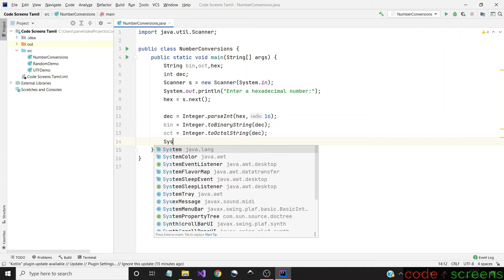Converting Hexadecimal Numbers to Binary and Octal Numbers in Java | தமிழ்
In this video, I have explained how to convert a number in hexadecimal to a number in binary and octal number system in Java.